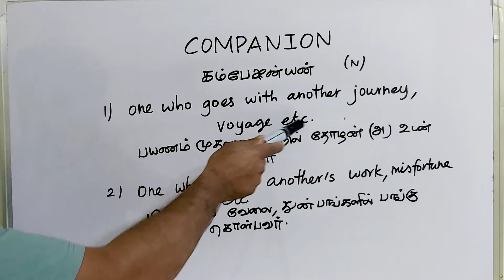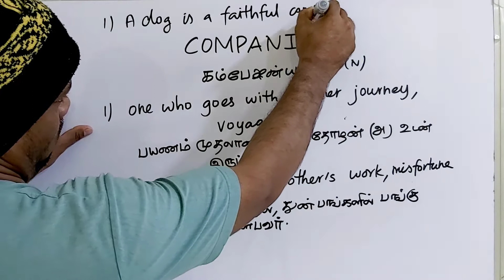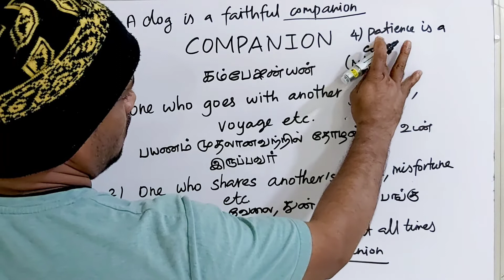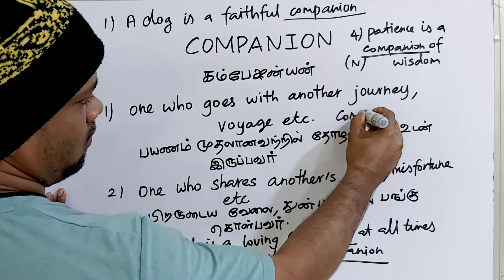COMPANION tamil meaning/sasikumar